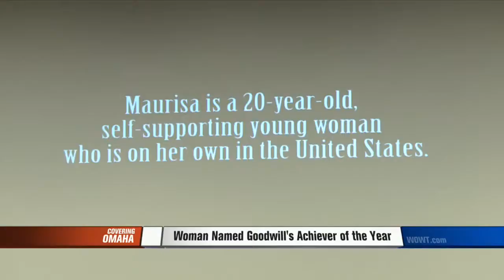Woman Named Goodwill's Achiever Of The Year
Woman Receives Honor After Overcoming Struggles